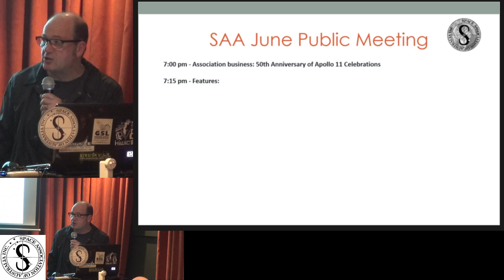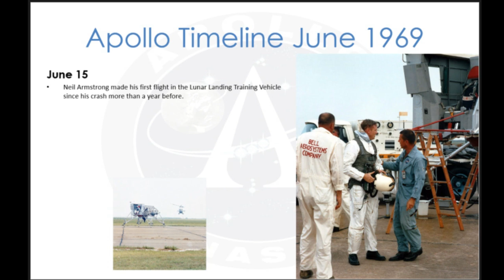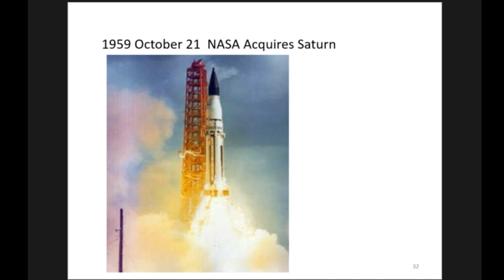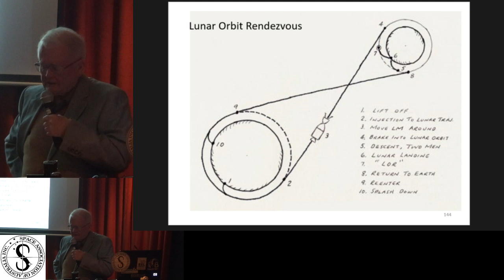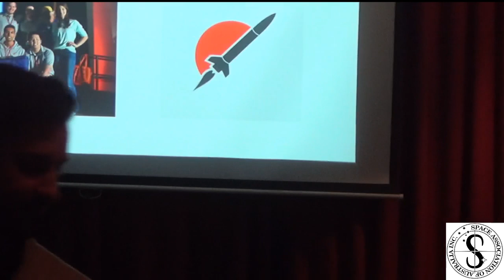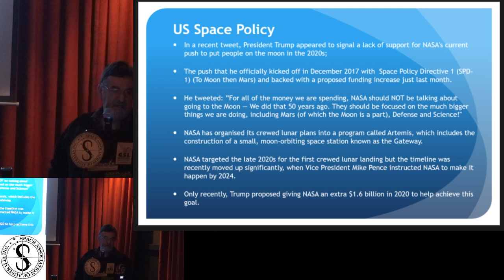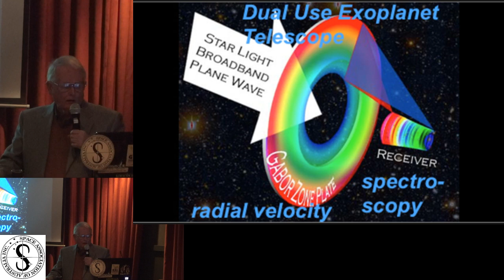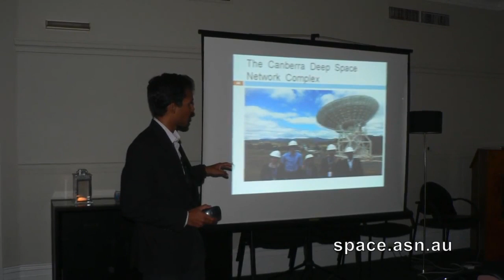SAA June 2019 Live Stream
VENUE: Golden Gate Hotel, 238 Clarendon Street, South Melbourne

HOW TO FIND US: The Golden Gate Hotel is on the north-western corner of the intersection of Clarendon and Coventry Streets. Take the stairs or lift up to level 1 - we'll be in the Coventry Room.

By car: Car parking is best in Coventry Street west of Clarendon Street.

By tram: Route 12 travels along Collins Street, passes Southern Cross Station then heads south along Spencer and Clarendon Streets towards St Kilda. Stop 127 (York Street, then walk south) or Stop 128 (Dorcas Street, then walk north).

MEALS AVAILABLE: Place your meal order in the Coventry Room and have it delivered to your table.

The meeting will be streamed live and then made available on-demand via the Space Association's YouTube channel - SAA.TV.

This meeting will include Part 10 of our monthly feature series leading up to the 50th anniversary of Apollo 11: Footsteps to the Moon: Countdown to Apollo 11.

This series provides monthly progress reports on the lead up to and execution of the Apollo 11 Moon landing that took place in July 1969.

Each month we will summarise the key activities and missions flown in that month 50 years ago between September 1968 and July 1969. This will culminate at our July 2019 meeting, commemorating the 50th anniversary of Apollo 11.

Schedule
7:00 pm   Association business: 50th Anniversary of Apollo 11 Celebrations
7:15 pm   Feature: Footsteps to the Moon: Countdown to Apollo 11 - Part 10 with Peter Aylward | Lunar Orbit Rendezvous with Andrew Rennie
8:15 pm   Special Presentation: Australian Universities Rocket Competition with James Kirby and the winning RMIT HIVE Engineering Team
8:45 pm   Break for networking/socialising
9:05 pm   Space News - Part 1: Planetary and Space Science Update with Andrew Rennie
9:40 pm   Space News - Part 2: Space Industry Update with Angelo Di Grazia
10:00 pm   End